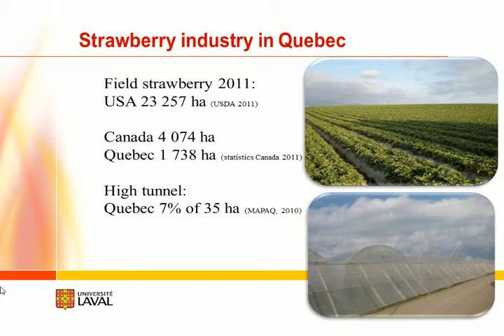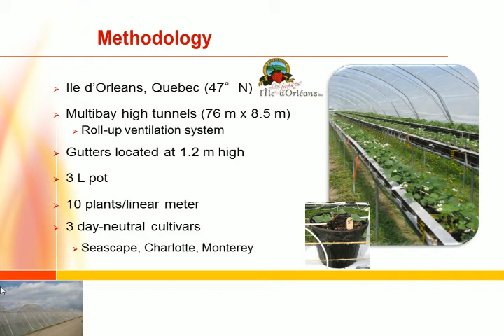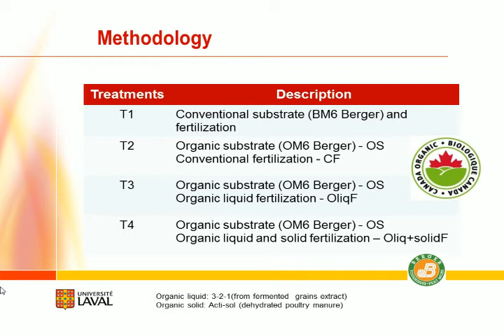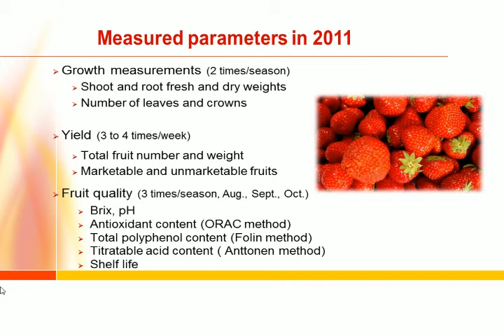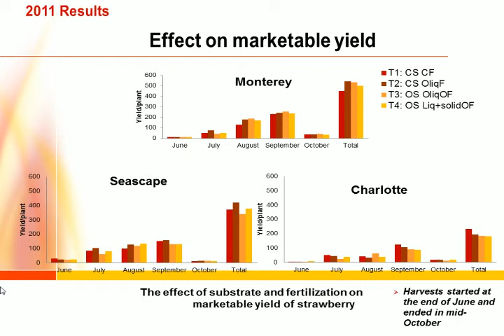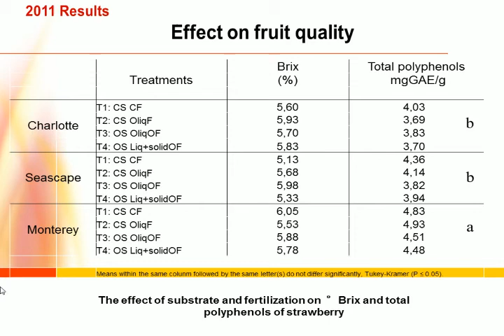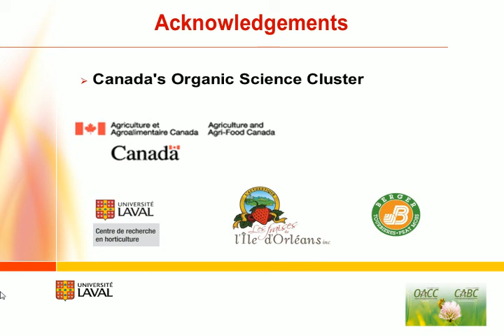High Tunnel Production of Organic Strawberries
Title:  High Tunnel Production of Organic Strawberries
Speaker:  Eric Poupart